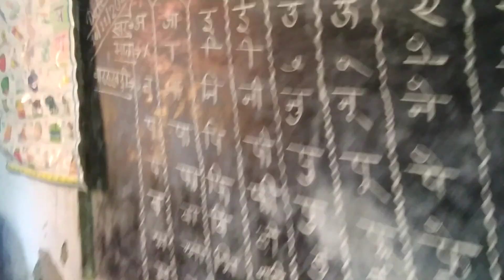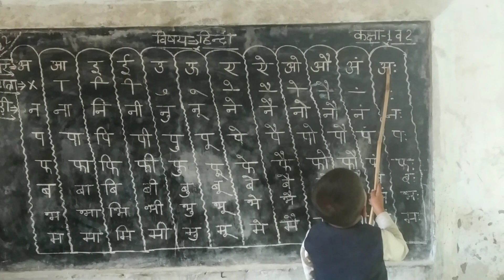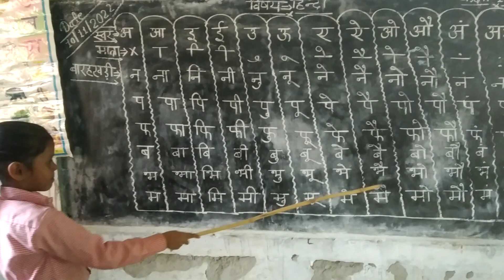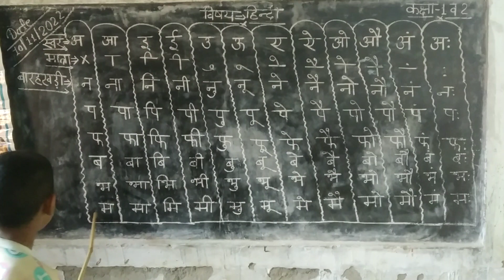बारहखड़ी हिन्दी में | Barahkhadi in hindi | Nipun Bharat Mission | Hindi Varnmala